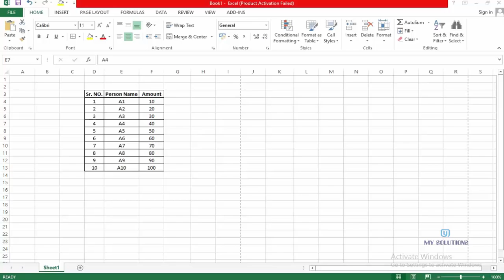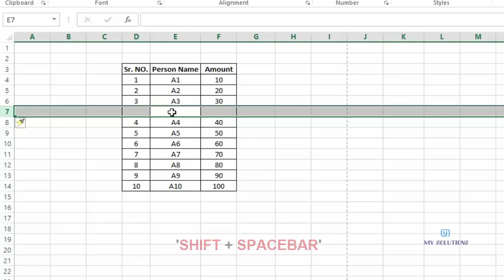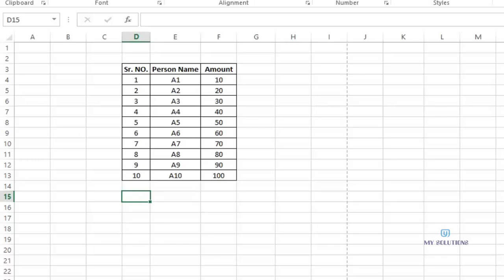Excel 2013 Time Saving Shortcut - Part 2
In this video demonstration i'm gonna show you how to add or remove a row or a column in Excel using Shortcut key.

To select a row:-

SHIFT + SPACEBAR

To select a column:-

CTRL + SPACEBAR

To add a row or a column:-

CTRL + +

To remove a row or a column:-

CTRL + -